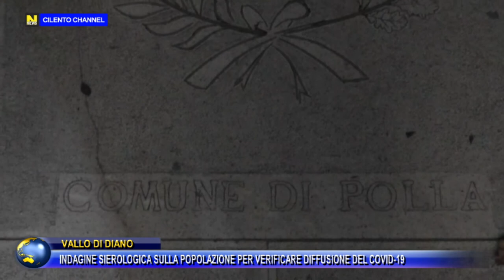Vallo di Diano, indagine sierologica sulla popolazione per verificare diffusione del Covid-19.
Prende il via nel Vallo di Diano, partendo dai comuni maggiormente colpiti dall'emergenza coronavirus e dove si sono registrati il maggior numero di casi positivi, l'indagine sierologica finalizzata ad uno studio sulla diffusione del coronavirus SARS COV 2.